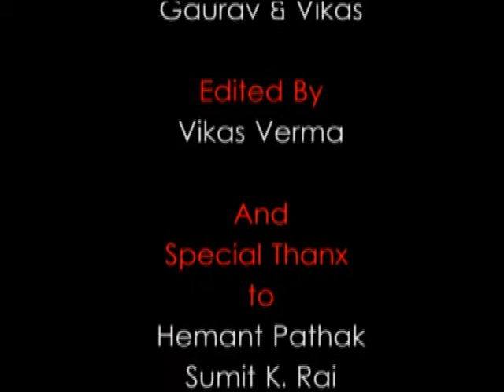Aaj Kuch Toofani Karte Hain | Short Film | Student Life | Journalism Student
Vikas art production's "Total FIlMi"